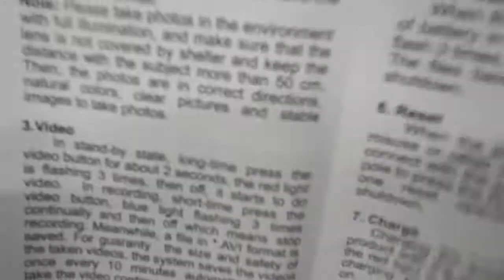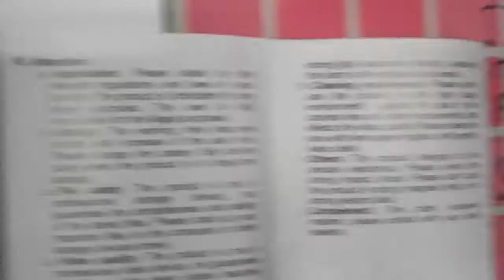1080P HD Digital Video Spy Camera Glasses Audio Recording DVR Eyewear Camcorder Reviews.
1080P HD Digital Video Spy Camera Glasses Audio Recording DVR Eyewear Camcorder Reviews.

eyewear video recorder

Quality polarized lens, Fashionable colors optional, 1.5 Hours power supply, Support Max 32GB TF card memory, USB 2.0 connection with PC no driver needed, A must equipment for Archers, Hunters, Anglers, ATV enthusiast, Journalist, Trafic Police, Travellers, and so on.

Specification.
Recording Speec 30 fps, Resolution : 1280 * 720P/1920*1080P 5 Mega pixels, Power Duration : 1.5 hours, Photographing Angle : 65 degree, Power Supply : Embedded 280 mAh Li-polymer Battery, Memory : Support Max high speed 32 GB TF card, Power consumption : less than 1 watt

goo.gl/7vZ9jw